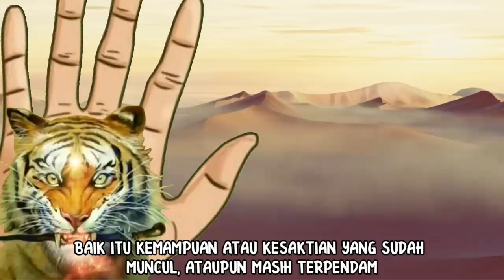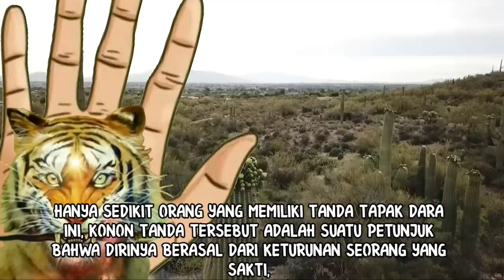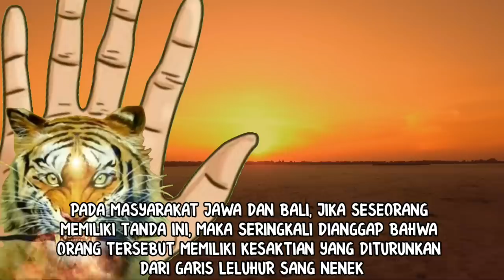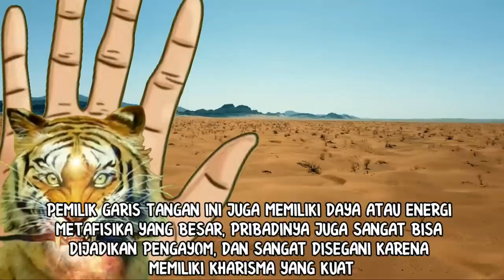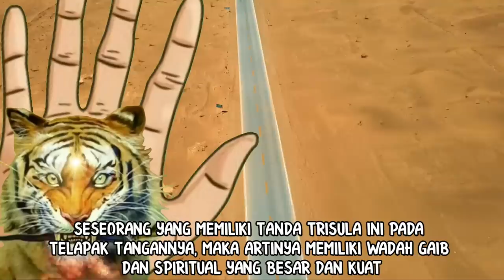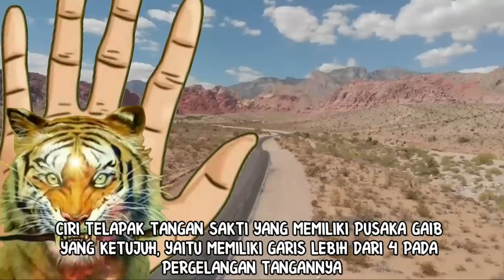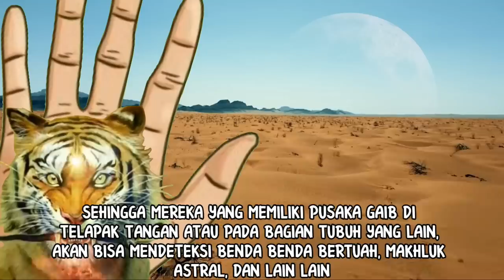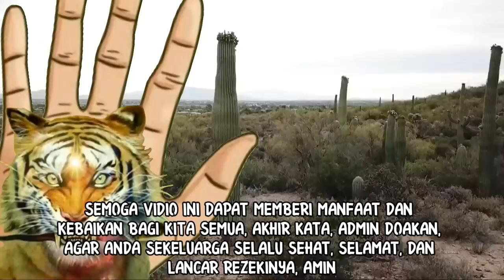CIRI CIRI TELAPAK TANGAN SAKTI YANG MEMILIKI PUSAKA GAIB_DAN CARA MENGAKTIVKANNYA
Berikut ini adalah ciri ciri atau tanda ada pusaka gaib dalam diri, dilihat melalui garis tangannya. Garis tangan orang sakti ini, tentunya memiliki kemampuan kemamouan khusus. Dengan menonton vidio ini, akan di jelaskan apa saja tanda tanda tersebut, kemudian juga cara untuk mengaktivkan dan mendayagunakan pusaka gaib di dalam tubuh anda.